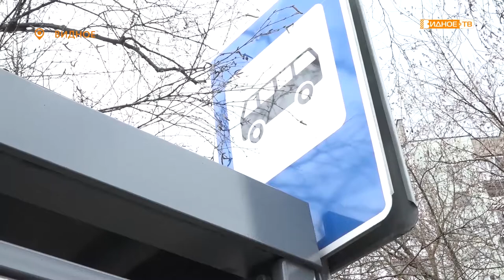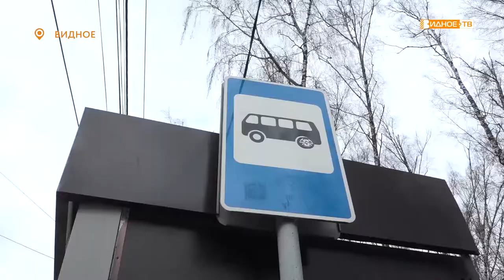«В «часы пик» - проверка сотрудниками администрации наполняемости автобусов в утреннее время